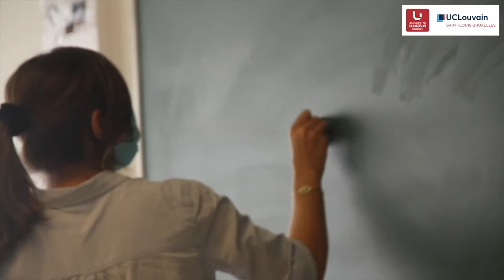Méthodologie de la philosophie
Présentation du cours par Anaïs Jomat